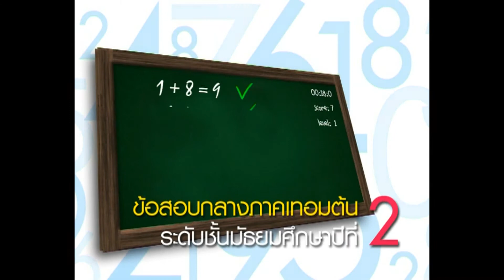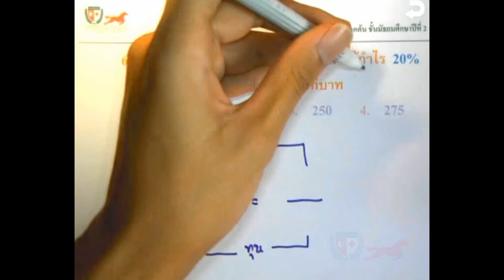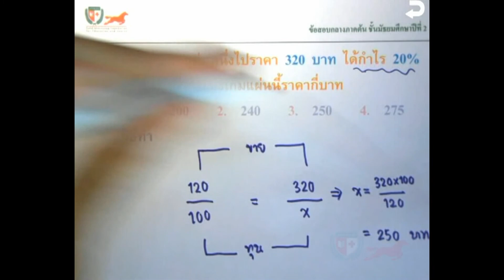เฉลยข้อสอบคณิตศาสตร์ ม.2(Mid T1) Part 06